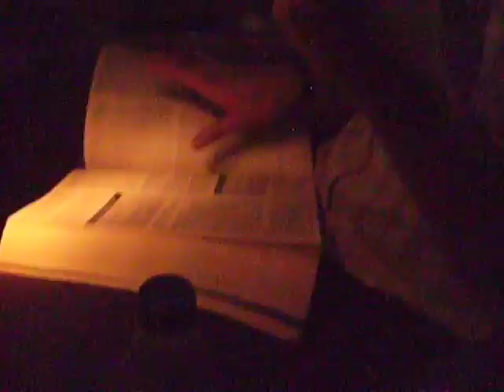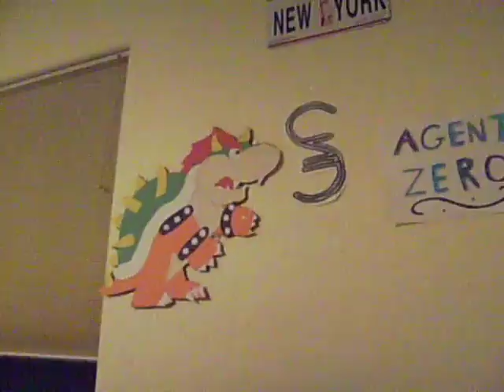Day 91: Oh Bugger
The ironic thing is, It was Rachel's birthday, and the only clip with her in it wouldn't import to iMovie! Oh well.